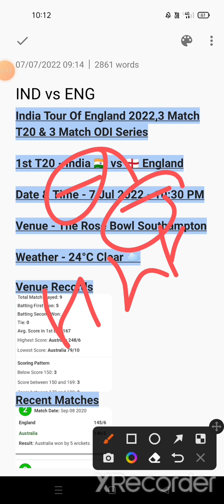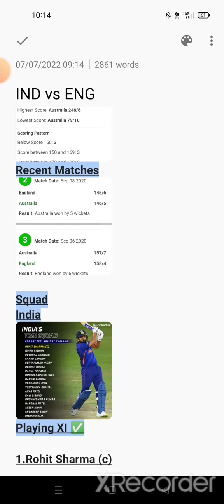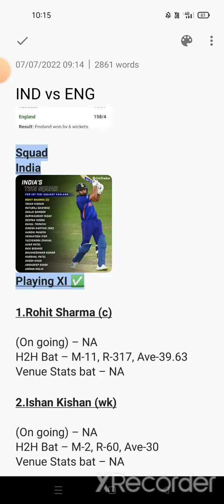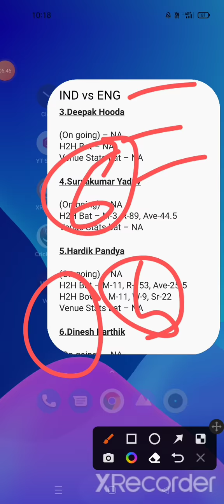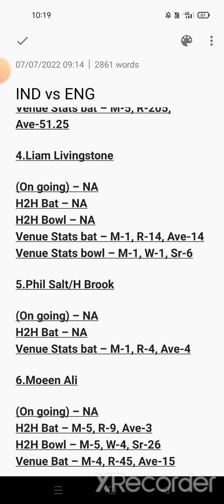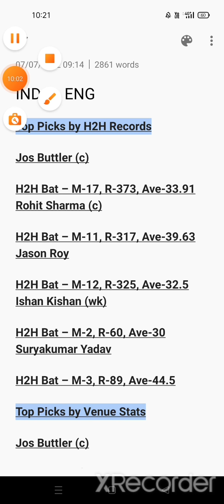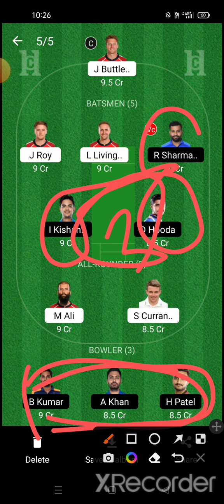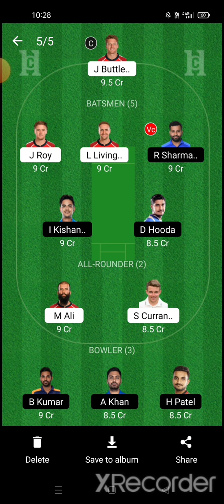IND vs ENG Dream11 Prediction,ENG vs IND Dream11 Team,IND vs ENG Dream11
VIDEO CONTENT :

IND vs ENG Dream11 Today's Prediction
IND vs ENG Player Stats
IND vs ENG Dream11 Head to Head

1.This analysis is based on my Understanding, knowledge and instinct .While selecting your team, consider the points mentioned and make your own decision.

 2. Dream11 takes great care to comply with all central and state legislation in India to ensure that users are fully protected. Every contest on platform is carefully designed to comply with applicable statutes and regulations in India. Dream11 constitutes a 'game of mere skill', which makes the Dream11 game exempt from the provisions of the Public Gambling Act, 1867 (PGA). Dream11 is a legitimate business activity protected under Article 19(1)(g) of the Constitution of India

4. This Game involves an element of financial risk and may be addictive, Please Play Responsibly and at your own risk. Dream11 is a Fantasy Sports Gaming Platform in India Which is Very Famous and assures 100% Legality. This Video is Just for Knowledge Purpose.

5. Prime Teams© Does Not Promote any Gambling App and Not Liable for any Profit or Loss Which may Arrise from These Apps Dream 11, and fantasy cricket Both are the Game of "Skill".

6. The Relevant Law in India is Absolutely Clear that unlike games of "Chance", Games which Substaintially require a Player to Apply his Skills are Absolutely Legal